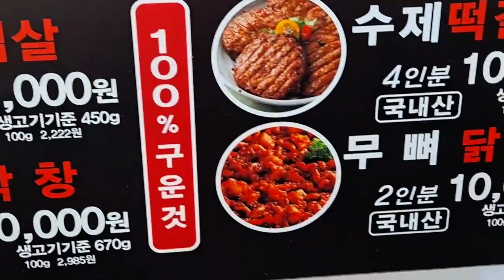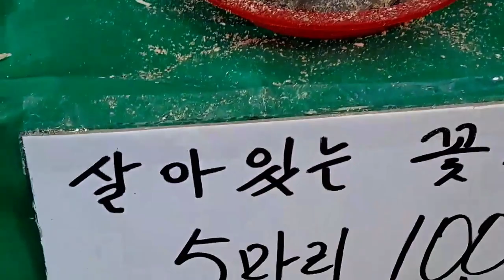시장구경 해볼까요#없는것이없어요 사랑이 있는곳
시장에는 없는것이 없죠